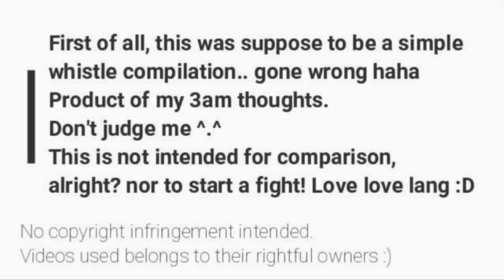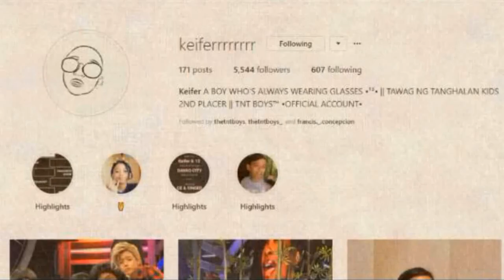Whistle Compilation | TNT Boys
**IMPORTANT**
As I said at the start of the video this is NOT a comparison or to bash one of them. In fact I made this compilation to show that it is not only Keifer who can whistle but all of them. It's just that Keifer has more control and could hold it the longest.. Don't be a snowflake.

Again this is just a compilation of their whistles (well mostly Keifer) and I just added  a little drama haha hope ya don't mind XD pardon my humor.. i just can't help myself..

Yeah there are some parts where I changed the pitch so they sounded like chipmunks.. 'cuz the first one I made was blocked due to copyrights and sh***t.. don't worry they still adorable tho :D